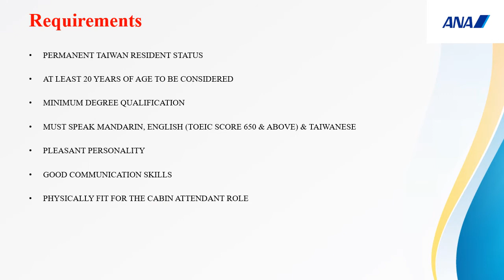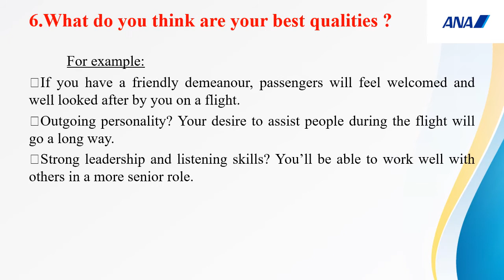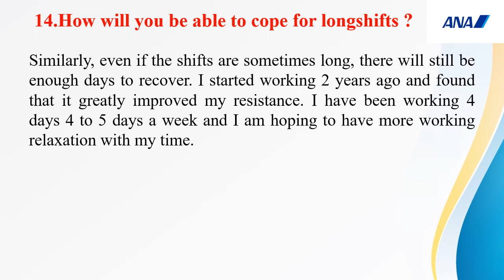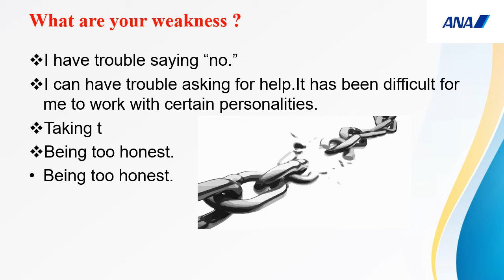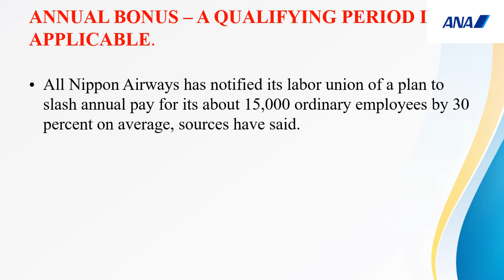ANA All Nippon Airways Air Hostess 👩 Cabin Crew 🙋‍♀️ Hiring 👩‍🎓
How to Become an Airline Pilot ✈️ 👮‍♀️ ✈️  in Canada  🇨🇦 By M Preetha

Dear Visitors,

Step by Step Learn How to Become an International Airline Pilot  :

Facebook Trending

Pilot_Couple Challenges

married Pilot_Couples

marriage Pilot_Couple

ANA All Nippon Airways , Air Hostess,   Cabin Crew  Hiring, Deekhitha,